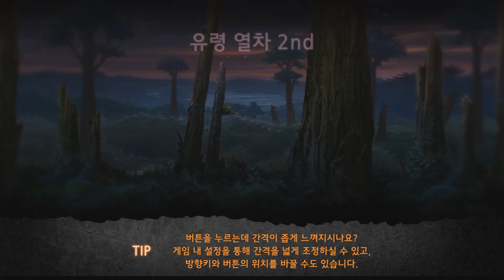트레인 크래셔 (Train Crasher)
무적용팔의 스마트한 게임 세상